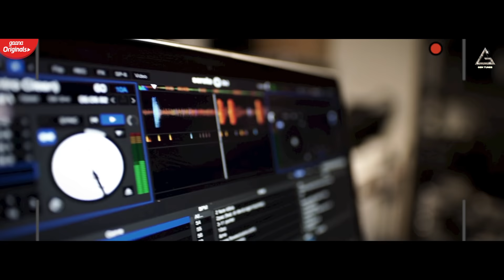Trace (Official Video) Deep Money | Monica Sharma | NS Chauhan | Punjabi Songs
Gem Tunes Punjabi & Rao Inderjeet Singh Presents "Trace" Punjabi Song. Sung by Deep Money. Starring with Deep Money & Monica Sharma. Music is given by Deep Money. Lyrics are penned by NS Chauhan.

♪ Amazon Music
♪ KKbox :

Title Song : Trace
Singer & Music : Deep Money
Starring : Deep Money & Monica Sharma
Lyrics : NS Chauhan
Music Arranged & Programmed By : Aishwarya Tripathi
Mix & Master : Uddipan Sarmah
Deep Money's wardrobe : Braddiction & Nawab-e-Palace
Video : B2Gether Pros
Directed By : Mahi Sandhu & Joban Sandhu
Line Producer : Kuldeep Productions
Productions Asst. : Nikki Singh
Make Up : Hair Raja & Team
Producer : Rao Inderjeet Singh
Publicity Design : Cloud7Studios
Music Consultant & Digital Distribution Partner : BurnBun Digital
Music Label & Copyrights : Gem Tunes
Trace Lyrics :

Khadi Peeti Vich Fire Ho Gaya
Pata Lageya Na Seal Kadoon Shehar Ho Gaya
Red Ni Alert Poore Area Ch Jaari Khende Chaklo Ajj Khehar Ho Gaya
Mathe Vich Maari Ch Goli Sir Digaya Ni Khanda Jehdi Oh Plate  Te
Number Trace Te Ni Munda Haaye Ni Chase Te
Fer V Milan Tainu Aaya Aaj Date Te

Modaan Utte Lage Haye Ni Naake Sohniye
Band Kar Dite Saare Ni ilake Sohniye
Jihna Di Mein Raati Haaye Ni Game Paayi Aa
Shehar Vich Nawe Ch Oh Kaake Sohniye
Kaali Range Vichoon Bahar Yaar Tera Ni Farar
Thale Khada Vekh Aake Haaye Ni Dekh Tere Gate Te

Bade Karde Aa Hate Chalo Sab Good Aa
Haje Kal Salman Naal Gana Kadeya
Oo Jinaa De Dream Haaye Ni Laindi Aa Mandeer
Mein Kar Ke Fateh Oh Madaan Chade Aa
Kam Karda Naa Fake Deep Tera Ni Drake
Jehda Vikdaa Aa Billo Haye Ni Mehnge Rate Te